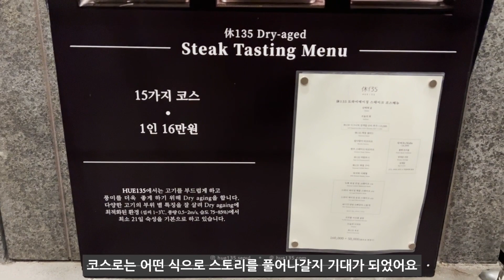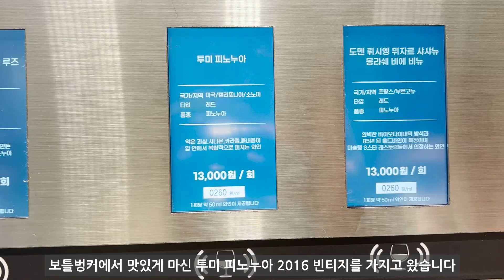절대 평범하지 않은 '드라이에이징 스테이크' [한남 휴135]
예전부터 종종 방문해오던 드라이에이징 스테이크 전문점 휴 135에 다녀왔습니다.
보틀벙커에서 맛있게 마신 투미 피노누아 2016도 함께!
코스 메뉴는 처음 맛봤는데 어떻게 구성이 되어있을까요? 함께 보시죠~🥳

인공지능 성우 서비스
베리 외1명